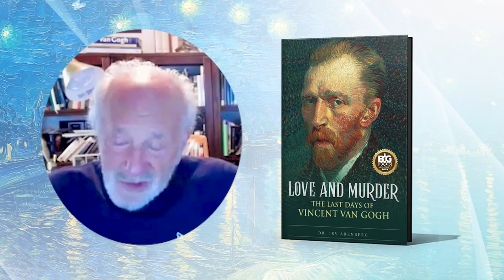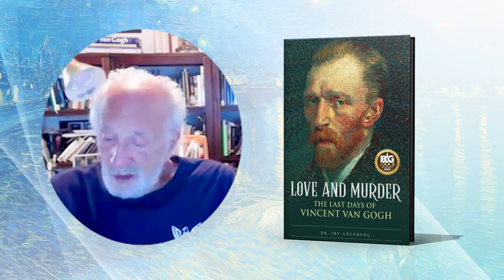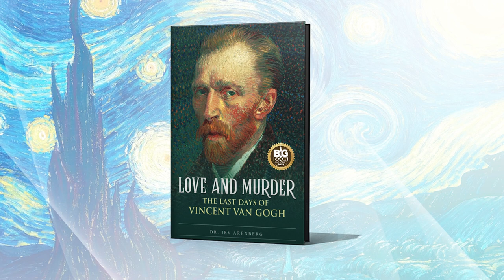GAB TALKS with Dr. Irv Arenberg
LOVE AND MURDER: THE LAST DAYS OF VINCENT VAN GOGH by Dr. Irv Arenberg
Love and Murder, tells the sad story of why Vincent was honor killed, how he was murdered, and what was the trigger or catalyst for killing him. It also has a sneak preview of chapter one from book three.
or get a copy of the latest magazine issue